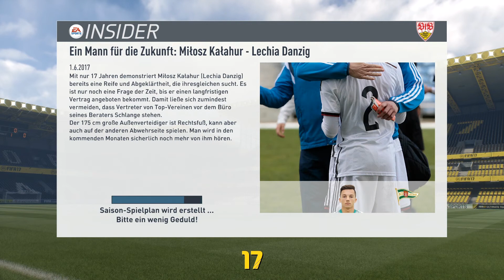DFB Pokal Finale / Fifa 17 Karrieremodus VfB Stuttgart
Fifa 17 Karrieremodus VfB Stuttgart:

Wir spielen heute im DFB Pokal Finale!
Augsburg heißt der Gegner!
Werden wir uns den Pott auf den Vasen bringen?
Seht selbst!

Auch heute ohne Ciao denn Tschüss. Mikro hat irgendwelche Probleme.

Abo natürlich auch

Sozial Media